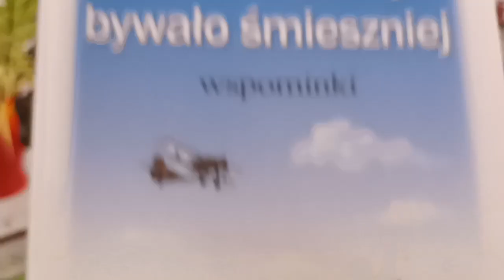Cezary Tarkowski - Rycerz i Igła w straszliwej pandemii 15.07.2022r. blog Dyżurny Psychiatra Kraju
Odcinek pod tytułem " Recytacja ",  można znależć twórczość Naszego Powieściopisarza "Cezarego Piotra Tarkowskiego" na blogu " Dyżurny Psychiatra Kraju "
Prosimy o wsparcie dla kanału na konto złotówkowe nr 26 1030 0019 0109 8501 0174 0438 PLN , Nabil Malazi w CITI HANDLOWY , koniecznie z dopiskiem  "DAROWIZNA"